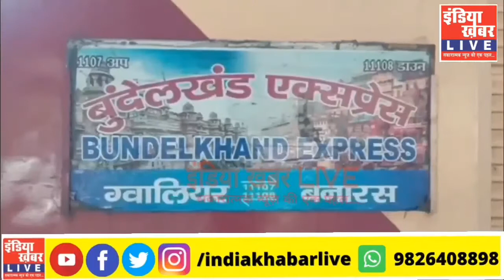ग्वालियर-वाराणसी बुंदेलखंड एक्सप्रेस की कमान दो महिला लोको पायलट को सौंपी